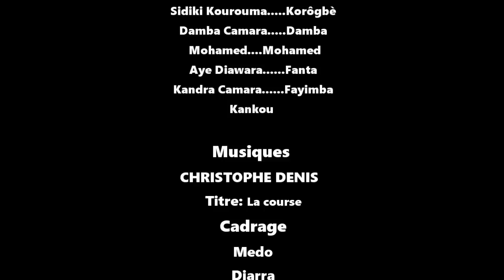KOMO LA DIARABI-30-VERSION MALINKE